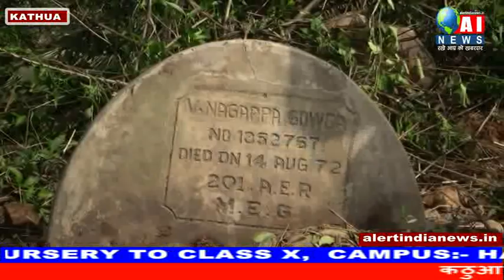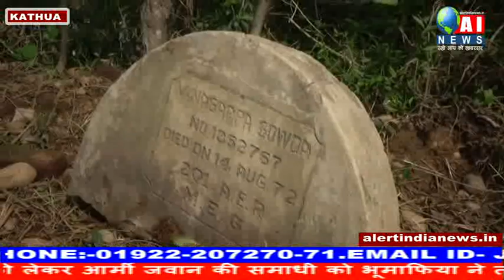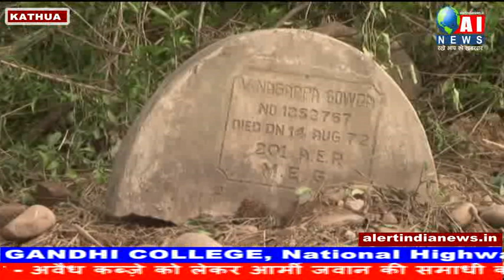कठुआ - अवैध कब्ज़े को लेकर आर्मी जवान की समाधी को भूमाफिया ने तोड़ा ,लोगों ने राज्यपाल से माँगा इन्साफ